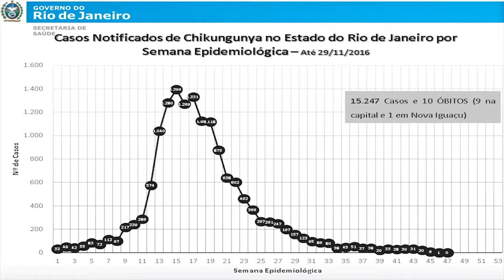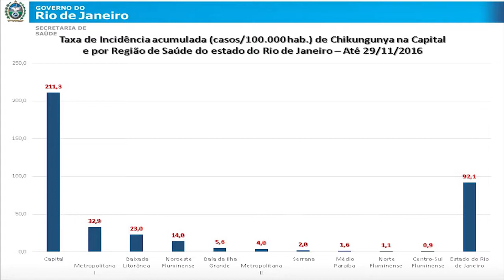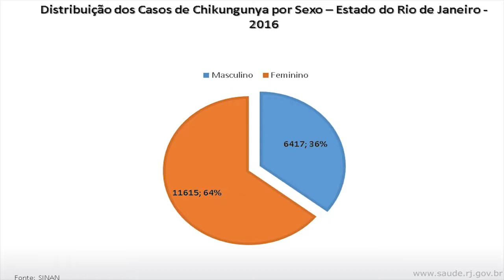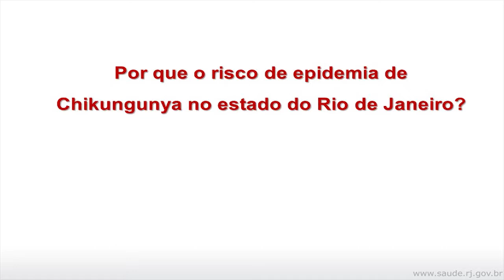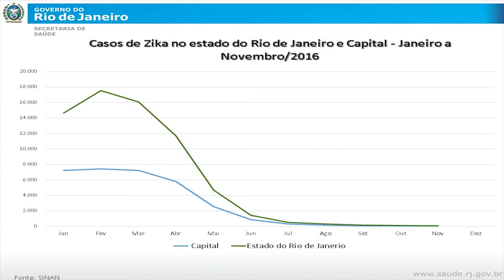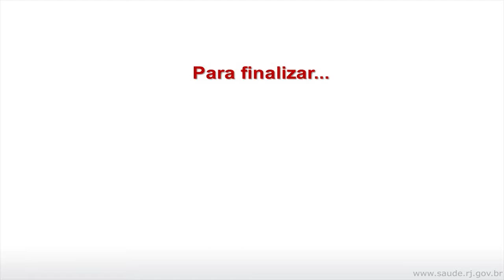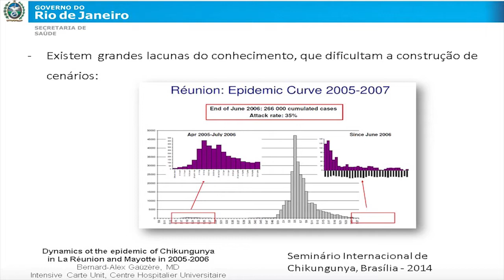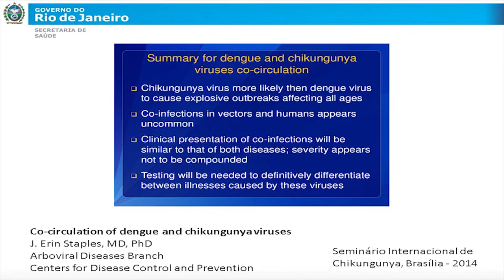ALEXANDRE OTÁVIO CHIEPPE